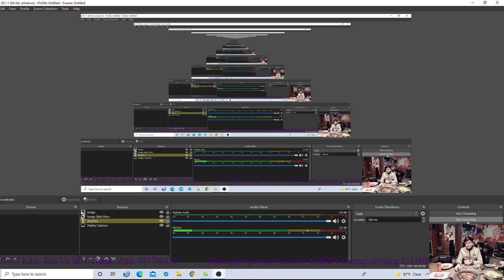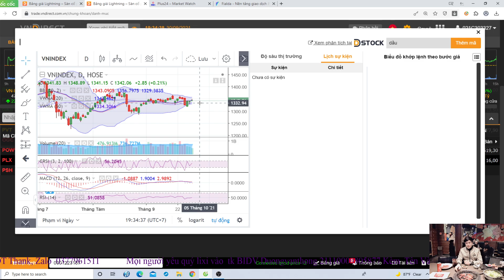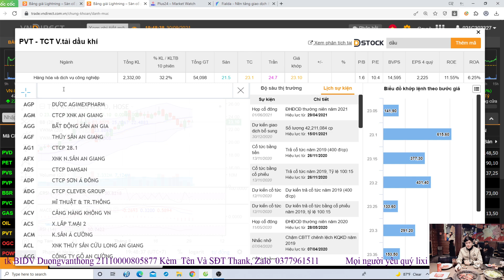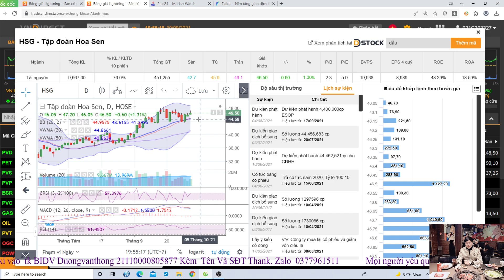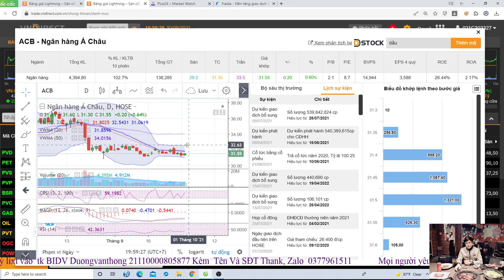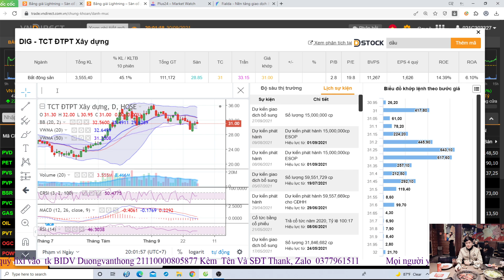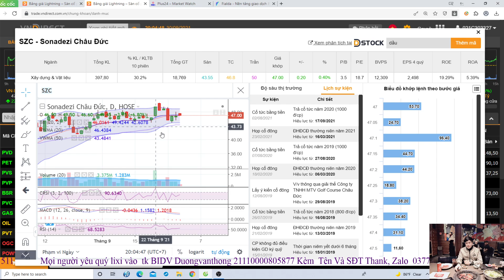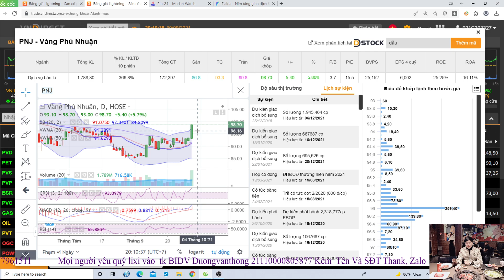Chứng Khoán 30/09 Thanh Khoản Thấp, Nhà Đầu Tư Thận Trọng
tiktok duongthongtc

2trieuMn lixi trên 2trieu thì sẽ được vào room khuyến nghị,room thảo luận nhé trong vòng 2 tháng, Lixi Trên 5tr thì sẽ được vào room khuyến nghị,room thảo luận và được mình dạy một khóa trong tháng 9,10 hỗ trợ đầu tư và thực chiến   trong 2 tháng, tham gia 3 room zalo và 1 room facebook, tham gia tất cả các khóa học mới.
 CÒn những b lixi trên 15tr sẽ được hỗ trợ và thực chiến nhiều năm của mình và a Vũ và tham gia tất cả các khóa học